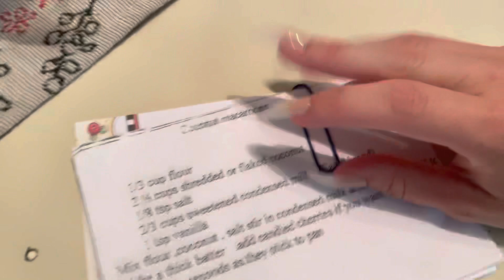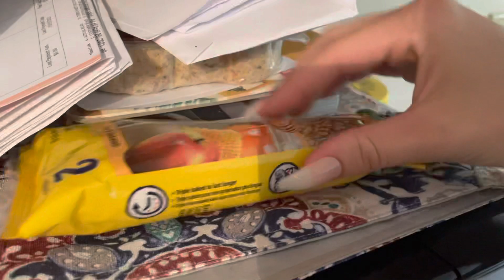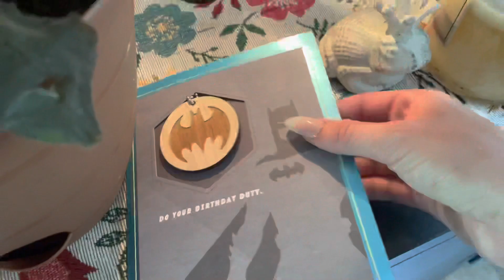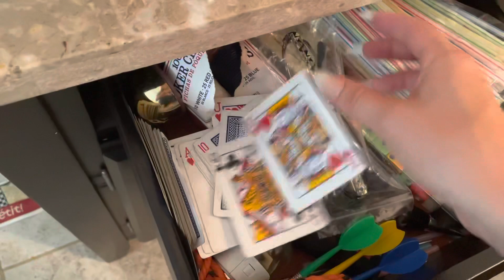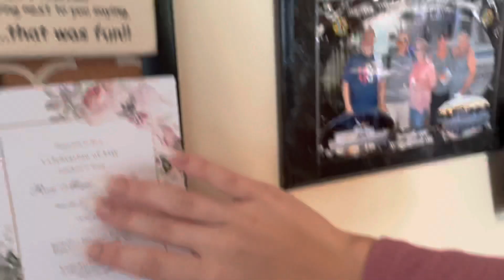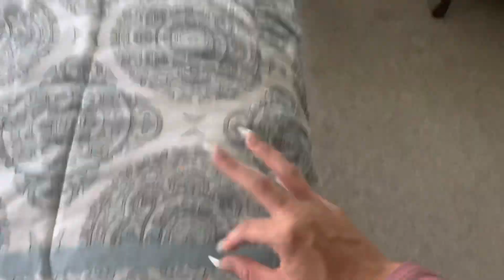ASMR! Kitchen & Guest Room Tingles!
5 Min - $16
10 Min- $30
15 Min- $45
20 Min- 50